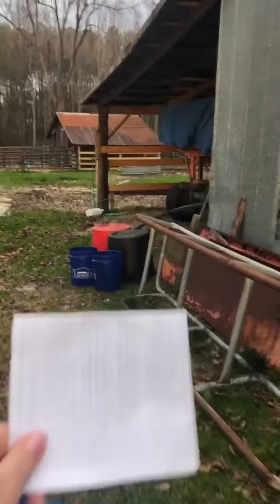Знакомьтесь🙂 ДашетЕгоровна юмор жизньвсша